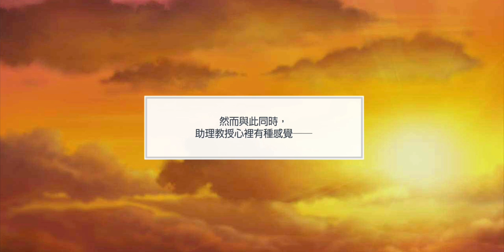【募戀英雄】2022/7/29 美好的回憶